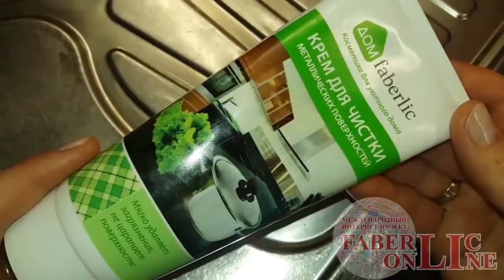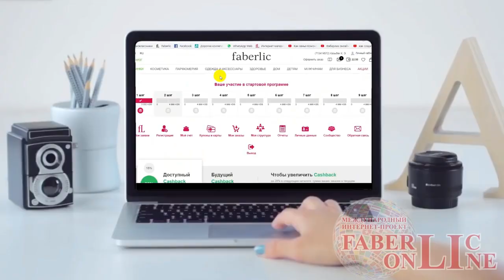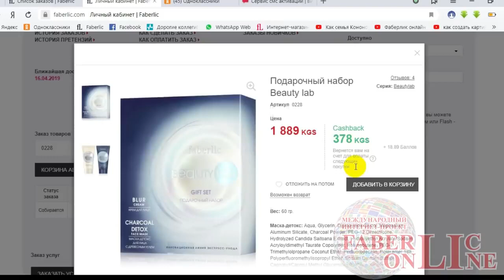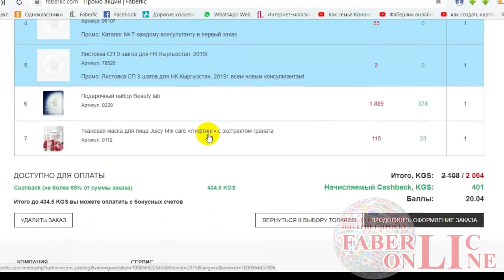Как забрать подарок по акции новичка и что такое стартовая программа?